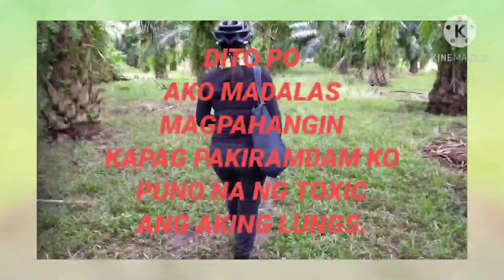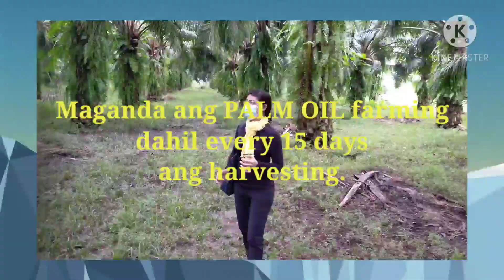PALM OIL FARM VISIT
Hello everyone! Let's get ready to visit our palm oil farm once again and enjoy the view. Thank you all and God bless every moment of our lives.